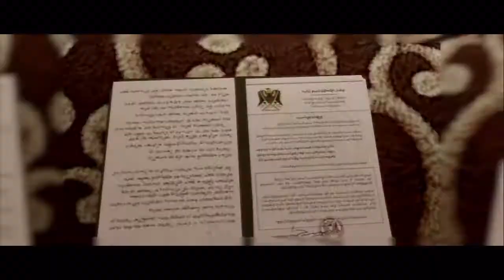Beyond Two Souls 3 Party Awkwardness